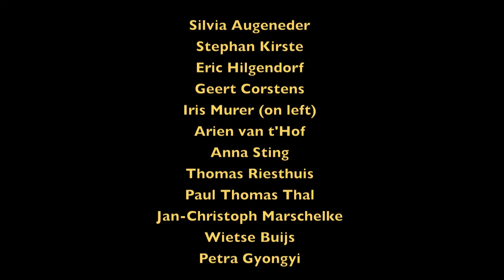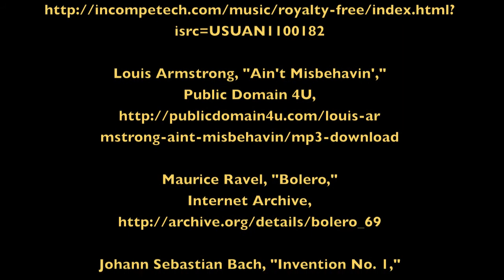Analogies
While I was in Europe in November 2012, I asked a group of legal professionals some unusual questions. This video is for my blog Worlds of Law